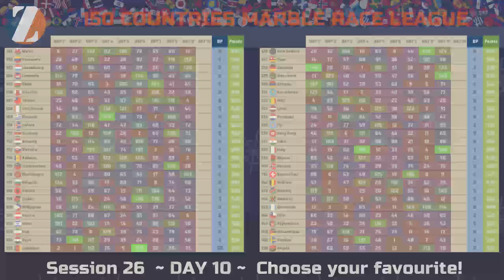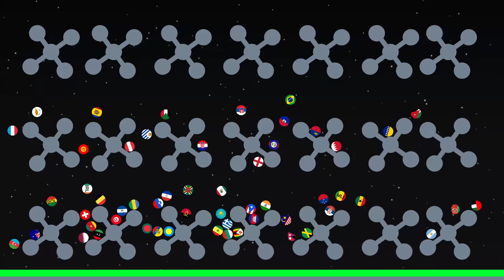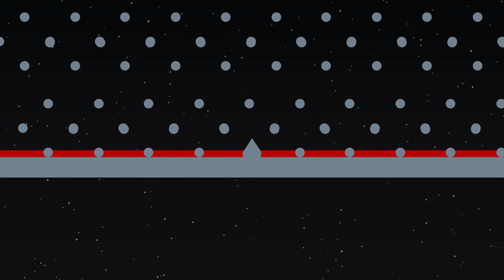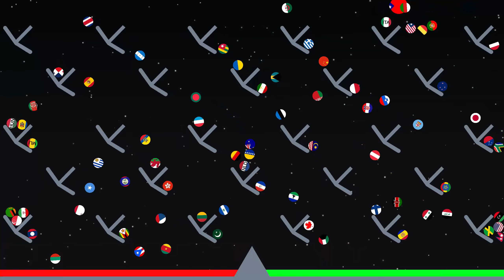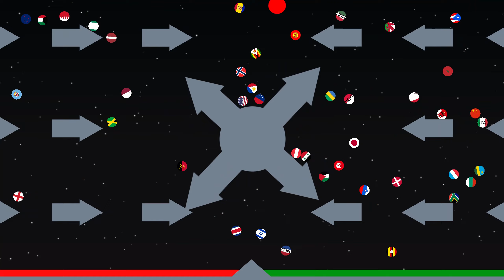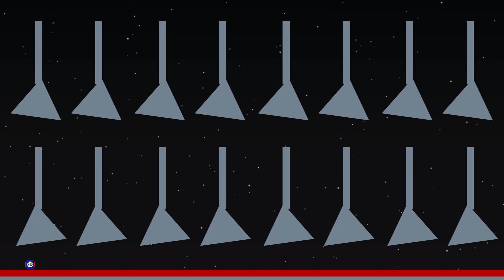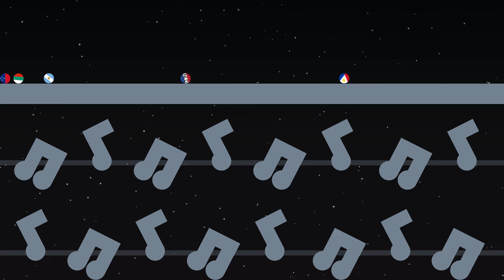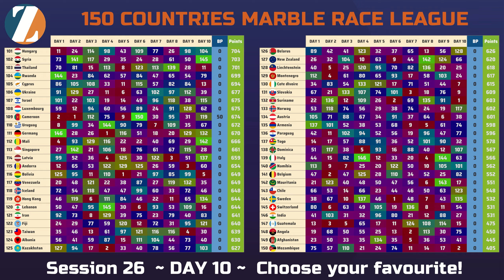Marble Race Countries League - Session 26 - DAY 10